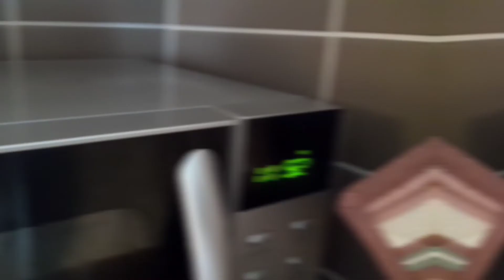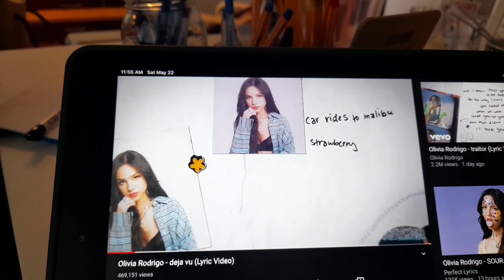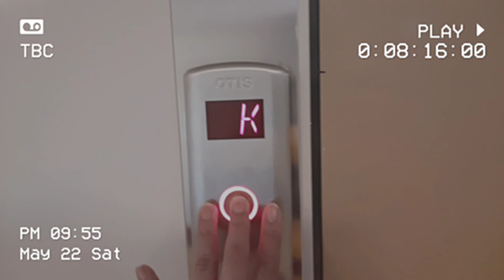Morning walk || Mini street tour || Nature and fresh air || May araw din sa Finland!!!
hi guys,

first, thank you so much for watching my vlogs and continuously supporting this youtube channel. i hope, that somehow i can be able to give you some entertainment whenever you watch my videos. Here, is the mini street tour that i prepared for you. It was just captured near in my place. It was nice to know that despite the modern world and fast phasing environment now a days, there still some places that was able to preserved the beauty and freshness of nature. And, i'm so blessed to have this opportunity to experience this kind of view. So, by capturing the clips, i hope that you can also feel the gladness and relax feeling that i, also felt.

So guys! enjoy! and keep safe everyone!